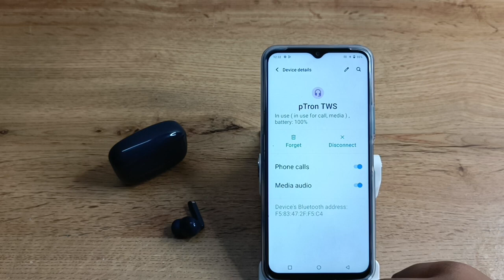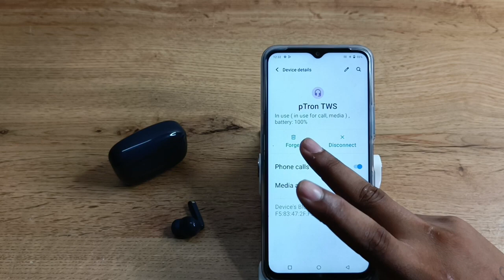How to forget Bluetooth earbuds in vivo